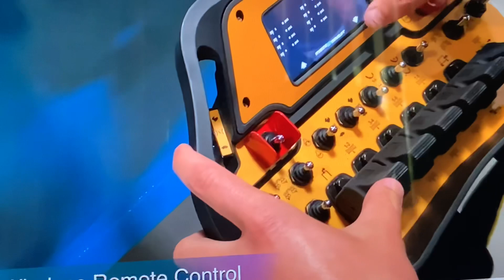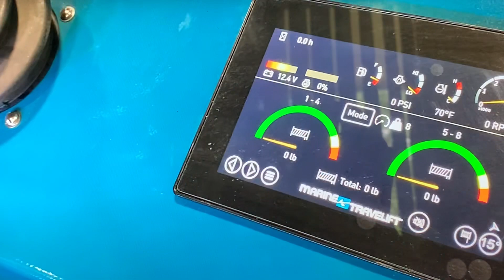Review cần cẩu 500 tấn ở xưởng tàu của anh Vietnam | Tàu cánh bướm - tại sao chỉ đánh đêm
Trong video này mời mấy bạn quay lai xưởng tàu của anh Phú, O bayou La Batre, Al, Xem lai rõ hơn về cần cẩu tàu 500 tấn ABCOM.
Xem sơ qua vài thông số của cần cẩu tàu nay- Tời kéo tàu.
Trò chuyện với chị chủ bến thu mua tôm, xem tai sao mấy tàu nhỏ, tàu cánh bướm, tàu đánh gần bờ hay đi trong đêm về thường chỉ đánh vào đêm, tối đi sáng vô.